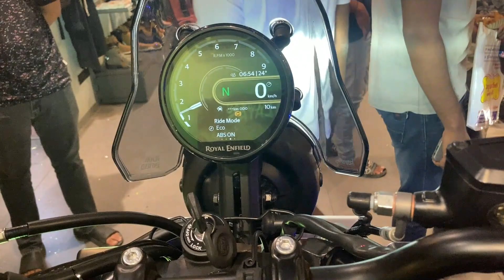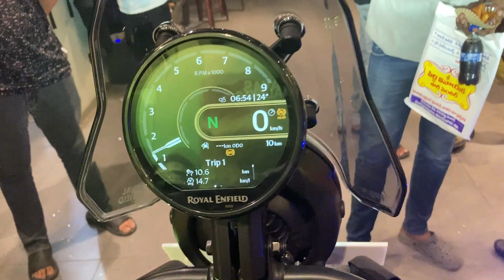All New Royal Enfield Himalayan 450 || launch @pravallika motors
Royal Enfield Himalayan 450 launch

             Vijayawada royal enfield showroom
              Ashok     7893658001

Royal Enfield Himalayan 450 is a adventure bike available in 4 variants and 5 colours. The Royal Enfield Himalayan 450 is powered by 452cc BS6 engine which develops a power of 39.47 bhp and a torque of 40 Nm. With both front and rear disc brakes, Royal Enfield Himalayan 450 comes up with anti-locking braking system. This Himalayan 450 bike weighs 196 kg and has a fuel tank capacity of 17 liters.